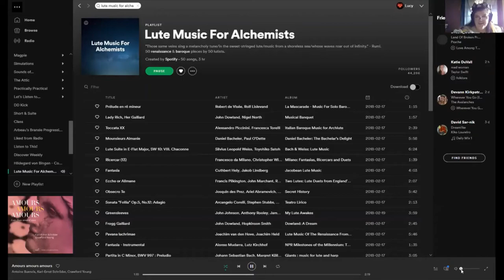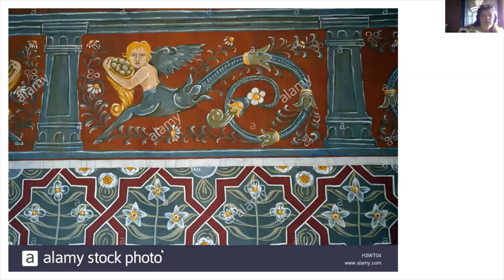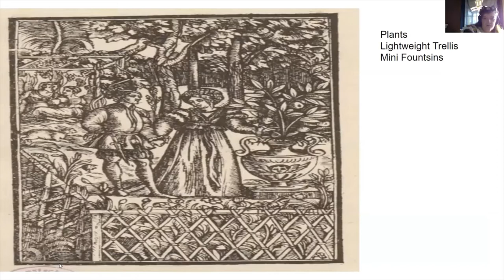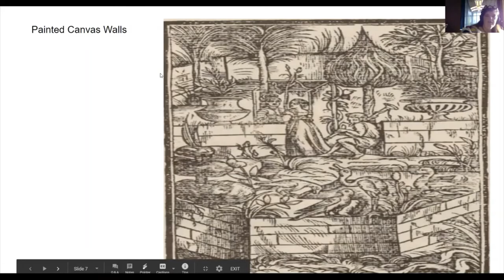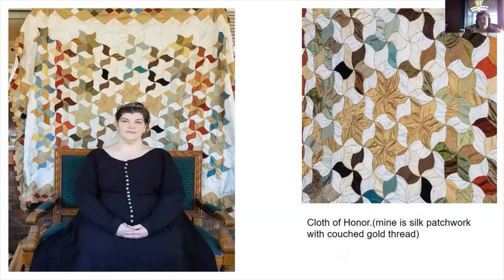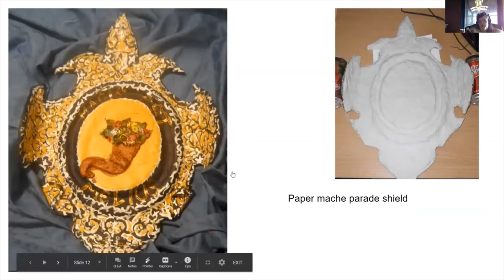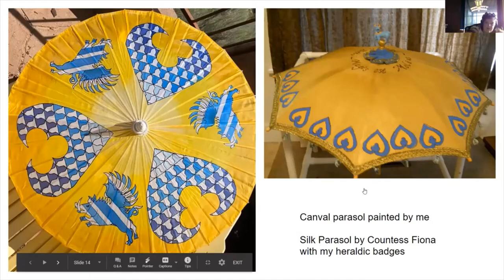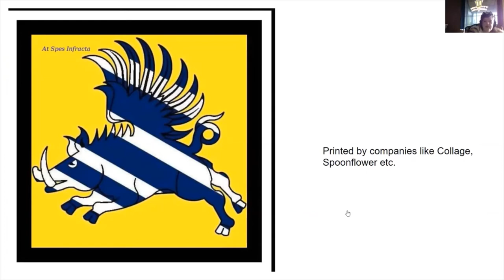Making your Jewel Box: ideas for creating a persona environment with painting and props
Class title: Making your Jewel Box: ideas for creating a persona environment with painting and props
Teacher: Praxilla Taurina
Date: Tuesday, August 4th 2020
Time: 7:00 PM EDT
Description: Let's talk about opulence on a budget. We will look at making painted wall cloths and floor cloths. We will talk about easily obtained furniture that works well for camping. A general survey on how to make your camp a perfect setting for displaying you to your best advantage.